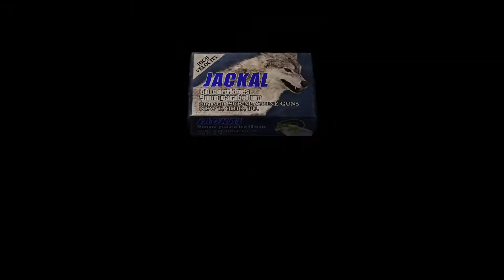Let's Play Resident Evil 4 - Part 36 - Good Bye, Krauser!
Leon is caught like a rat in a maze by Krauser, while he has to find three specific items to get out of it! And of course, the third one happens to be in Krauser's possession and the only way to get it, is to eliminate him!